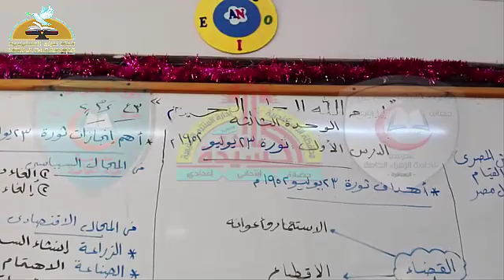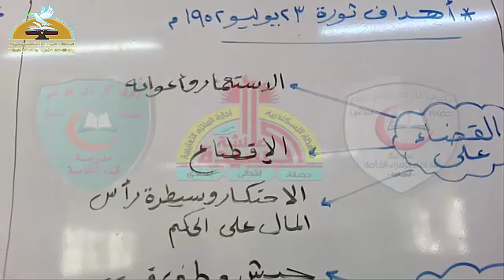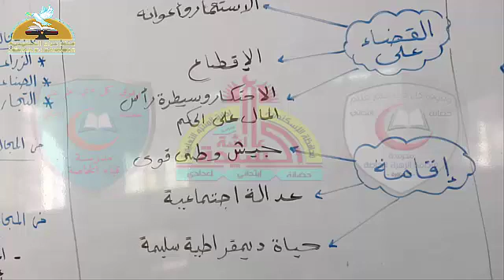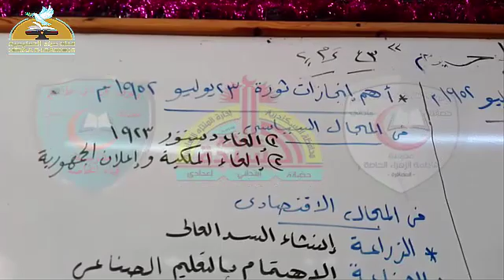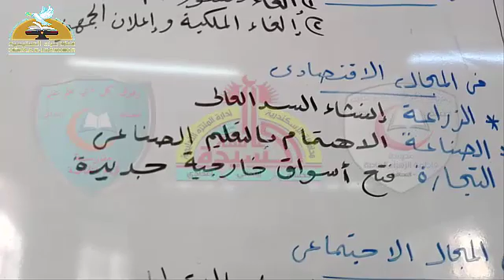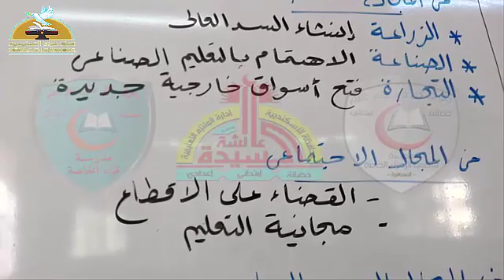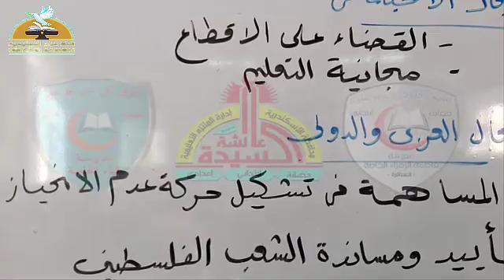03- دراسات اجتماعية - ثورة 23 يوليو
03- دراسات اجتماعية - ثورة 23 يوليو#الثالث_الاعدادى#قناة_حراء_التعليمية